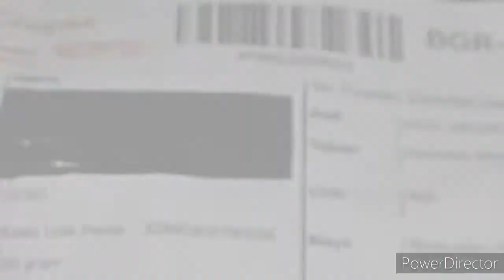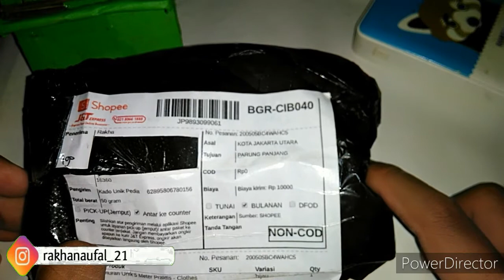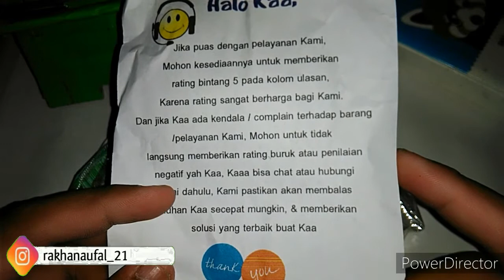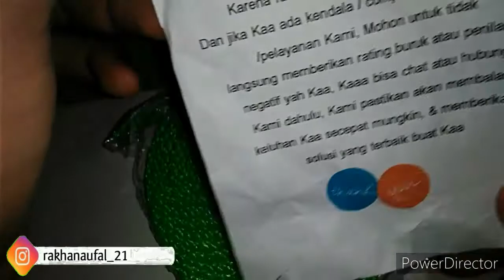Unboxing Tali Jemuran Praktis 5 M..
Hai Semuanya! Di video kali ini aku kasih Unboxing Tali Jemuran Praktis 5meter. Saat ini saya merekam dengan Hp guys.

Record : Hp Asus Zenfone Live
Editing Video : Power Director
Editing Thumbnails : Pixellab